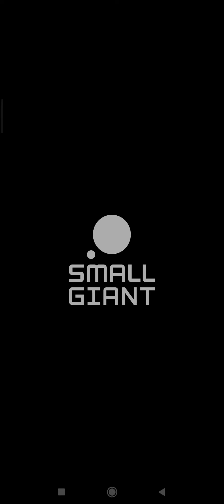Empires and Puzzles : Préparation Tournois Raid 3 ⭐, Bataille SANGLANTE 🩸